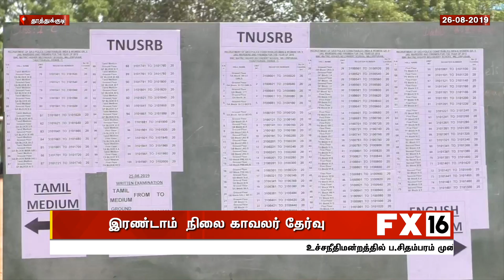இரண்டாம் நிலை காவலர் தேர்வு - தூத்துக்குடி